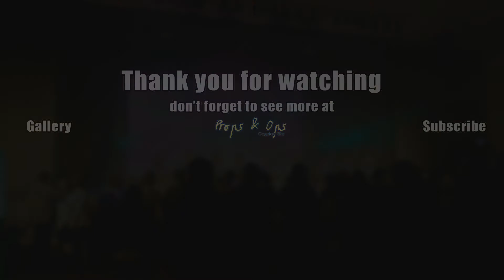[COSCOM Aloha] Susume Project! - HAPPY PARTY TRAIN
Susume Project! Cover Aqours - Love Live! Sunshine!!
ในงาน COSCOM Aloha อาทิตย์ที่ 6 พฤษภาคม พ.ศ.2561
เพลง 09 : HAPPY PARTY TRAIN

*ขออภัยที่ไม่ได้ถ่ายเต็มการแสดง โดยพลาดไป 2 เพลงแรกด้วยติดภารกิจในงานช่วงเวลาเดียวกันครับ*